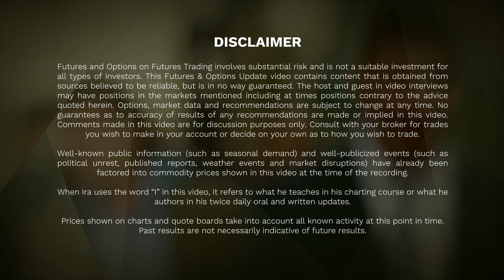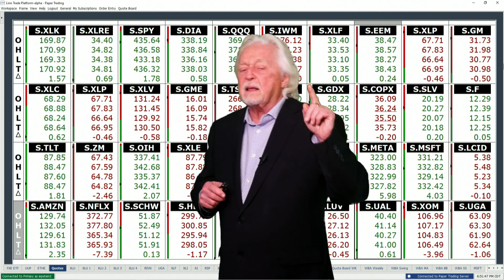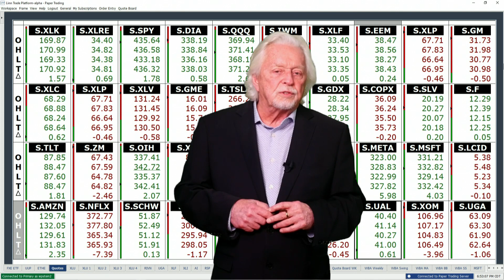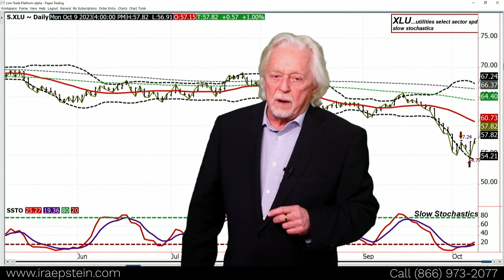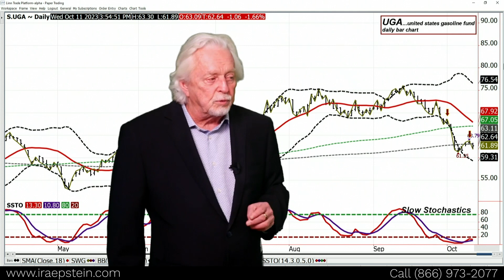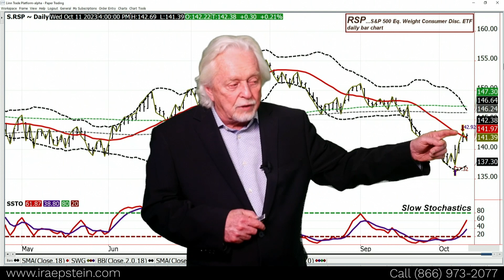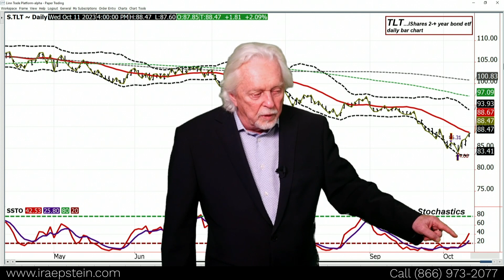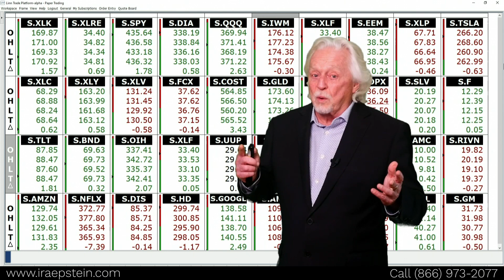7:30AM CT CPI Will be Ruling Factor Tomorrow Given Today's Flat PPI; Ira's SPDR-ETF Video 10 11 2023